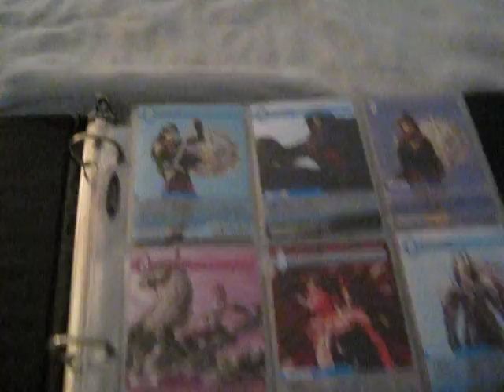Another Trade Binder....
lawlzXD

SOLD!!!